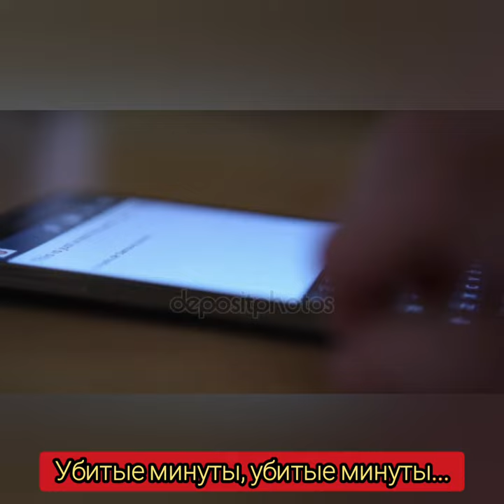Убитые минуты - Музыка Виктора Хоборова, слова Арины Лушиной.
Demoversia.